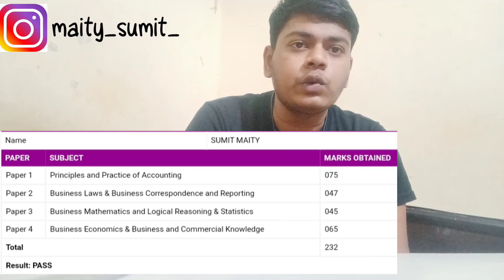How I scored 75 marks in accounts in CA FOUNDATION | Strategy to score 75+ marks in CA |HONEST TALK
comment down for new video
✓if you want to ask questions, message me there